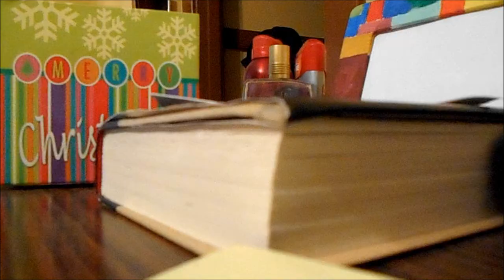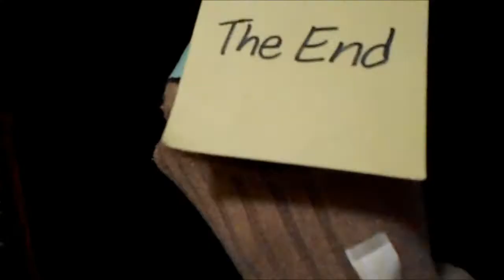It's...! Episode 5 - King Arthur's Quest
A cheaply made ripoff of "Monty Python and the Holy Grail", and probably the best thing we'll ever do, which isn't saying much...